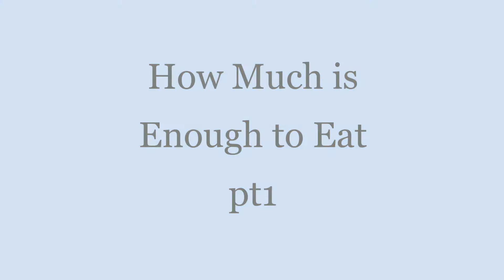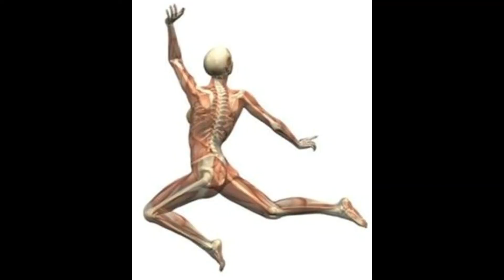How Much should I eat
This video is designed to explain about Vegetable, Fruits and Grains, how much is enough to consume and some top choices. This is part one of a two part series.